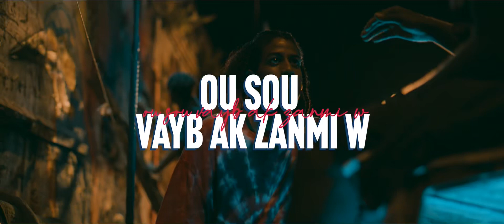Nan tout kwen nou pase, nou parèt ak tout vayb nou, nou rete fidèl ak idantite n .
Nan tout kwen nou pase, nou parèt ak tout vayb nou, nou rete fidèl ak idantite n, nou selebre tradisyon n paske nou toujou kenbe Prestige nou Wo.